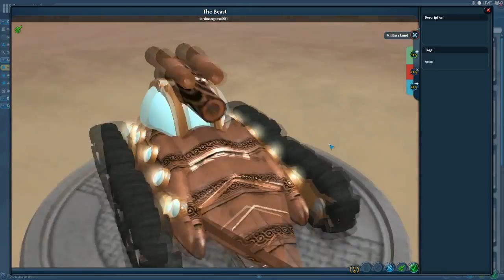Spore Hellfire - 22 - I Did it Again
Yes, I'm sick and the audio is pretty crappy.
Yes, I am now aware that I already did that mission.
Dooooon't you even.
Hey, I've got a Tumblr and a Google+.
Go follow them or something.
I also have shirts and stuff.